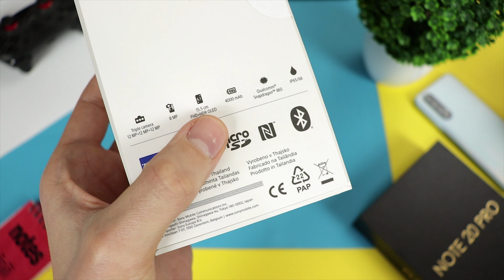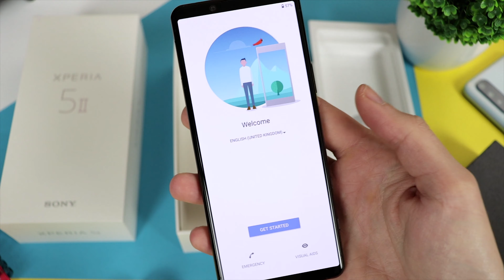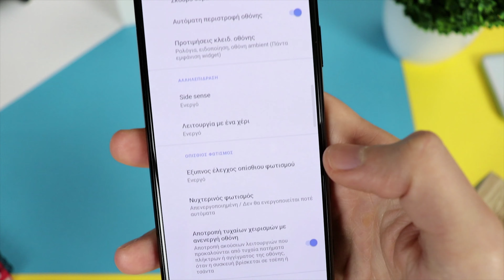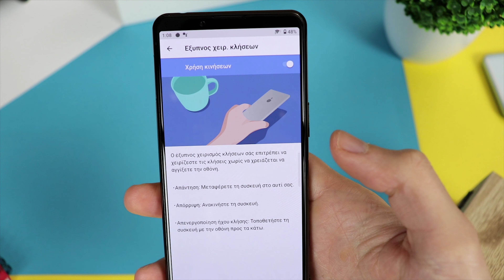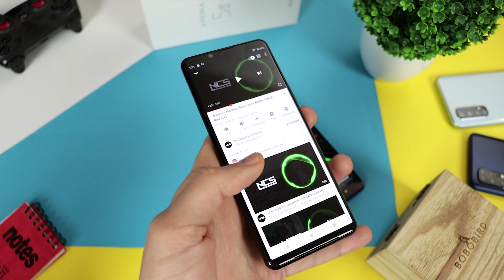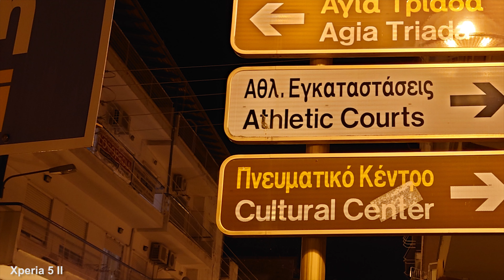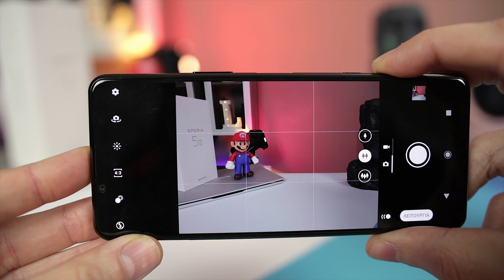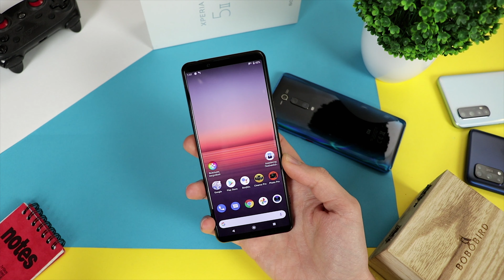Το Sony των €900!! | Sony Xperia 5 Mark II Greek Review!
Το Sony Xperia 5 Mark II είναι το νέο και ίσως το καλύτερο High End Smartphone της Sony ΑΛΛΑ.. 👇
Αν θέλεις να στηρίξεις, το κανάλι και την δουλεία μου, θα εκτιμούσα αν έκανες τις αγορές σου μέσα από τα link που βρίσκεις στην περιγραφή των βίντεο μου. Δεν στοιχίζει απολύτως τίποτα σε εσένα, αντιθέτως βοηθάει πολύ το κανάλι και την δουλειά μου 😉

▶Εκπτωτικό κουπόνι 20€ για accessories με κάθε αγορά Oneplus 8 από το link μου:

Τα καλύτερα Smartphone από την Κίνα:
▶POCO X3 NFC 6GB/128GB στα 187€

▶Xiaomi Mi 10T / Mi 10T Pro

0:00 Εισαγωγή
0:37 Διαφορές με Xperia 1 Mark II
1:20 Τεχνικά Χαρακτηριστικά
2:52 Πως να Στηρίξεις το κανάλι
4:35 Unboxing
5:47 Ταχυφόρτιση
6:32 Προσφορά Πακέτο με Ακουστικά
7:29 Design - Πολλά Κουμπιά!!!
9:26 Ποιότητα Κατασκευής
9:48 Οθόνη 21:9 - Αίσθηση στο Χέρι
Λογισμικό - Ρυθμίσεις - Λειτουργίες
11:56 Λογισμικό & Tips
12:24 Ρυθμίσεις Οθόνης
15:48 Έξυπνες Λειτουργίες
18:33 Λειτουργίες Φόρτισης
20:35 Ρυθμίσεις Ήχου / Δόνησης
21:57 Κάτι Σημαντικό λείπει..
22:35 Πολλαπλοί Χρήστες
23:28 Κάτι ακόμα λείπει
23:57 Έξυπνος Απάντηση Κλήσεων
24:54 Λειτουργίες Gaming
28:25 Αισθητήρας Δαχτυλικών Αποτυπωμάτων
29:48 Ήχος
Εφαρμογές Κάμερας - Photo Pro - Cinema Pro
32:22 Φωτογραφία / Camera App / Photo Pro
35:10  Βίντεο / Camera App / Cinema Pro
38:36 Επιδόσεις Κάμερας vs Realme 7 Pro
39:11 Δείγματα Φωτογραφειών κ Βίντεο
45:13 Camera Button
46:24 Πολλά Κουμπιά!!!
47:28 Design αλλά Sony / Αίσθηση στο Χέρι
48:27 Έλλειψη Αξεσουάρ
48:51 Ποιότητα Οθόνης
49:26 ΔΕΝ έχουν ήλιο στην Ιαπωνία?
51:06 Chipset / Επιδόσεις / Gaming
52:17 Πρόβλημα με αναλογίες 21:9
52:58 Συμπεράσματα
54:42 Να το Αγοράσεις?

UnboxingLab Bringing you the latest Tech: Smartphones, Gadgets, Accessories, Offers.